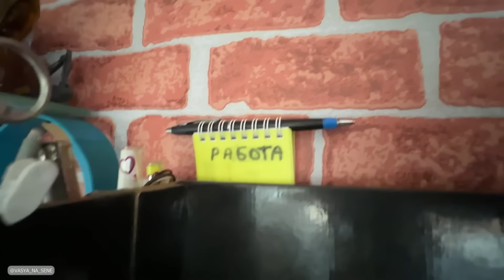СЫН И МАМА ЖИВУТ В РАЗРУШЕННОМ ДОМЕ.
ДРУЗЬЯ ПЕРЕХОДИТЕ ПО ССЫЛКЕ И ПРИОБРЕТАЙТЕ МОЮ СИСТЕМУ ТРЕНИРОВОК ДЛЯ СПИНЫ И ШЕИ
                          ЕСЛИ ВАМ НРАВИТСЯ ТО ЧТО МЫ ДЕЛАЕМ,
                                        ПОДДЕРЖИТЕ НАШ ПРОЕКТ.
СБЕРБАНК: 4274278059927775 Сергей Александрович Л.
ПОЧТА ДЛЯ ПОСЫЛОК: pochta_na_sene@mail.